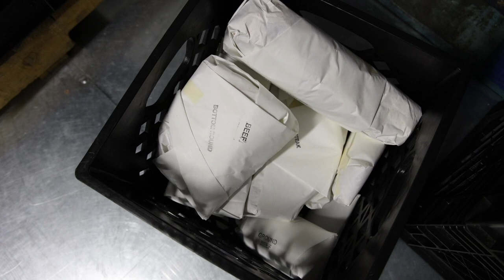Local Beef available! Fixing problems from last week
00:00 - New business proposition
01:55 - Local Angus Beef available
03:05 - Plenty of jerky
04:03 - Quick look around
04:48 - Who's jerking me around this week
05:53 - Most businesses are not ethical
06:38 - Thanks for joining